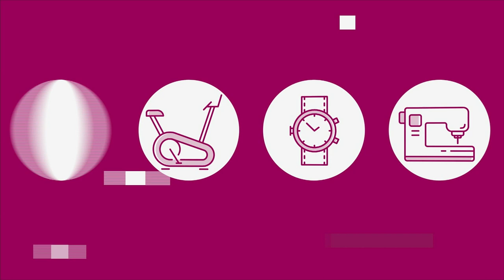PRAI Supersize 6.8oz Ageless Throat Decolletage Night ...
PRAI Beauty Supersize 6.8 fl. oz. Ageless Throat   Decolletage Night Creme in Lion Jar

Ageless Throat   Decolletage Night Creme helps temporarily improve the appearance of lines and wrinkles on the neck area.

    6.8 fl. oz. Ageless Throat   Decolletage Night Creme

    PRAI's proprietary formula contains dipalmitoyl hydroxyproline, encapsulated retinol, shea butter, encapsulated cyclodextrin, rosa damascena flower extract, caprylic/capric and triglyceride along with other fine ingredients
    Helps hydrate skin
    Contains dipalmitoyl hydroxyproline, which is known to help hydrate skin
    Contains encapsulated retinol, which is known to help exfoliate skin and helps brighten the look of skin
    Contains Wellagyl, which is known to help hydrate skin helps temporarily improve the appearance of wrinkles

    In a consumer perception survey with participants who used the Ageless Throat   Decolletage Night Creme every evening for 7 days, participants stated

        93% agreed it diminished the appearance of fine lines and wrinkles in the neck and decolletage area
        93% agreed skin in the neck  and decolletage area had a smoother looking appearance
        96% agreed skin in the neck and decolletage area felt softer
        100% agreed this was an easy step in their nighttime skincare routine
        96% agreed they would recommend to a friend

    In a consumer perception survey with participants who used the product nightly, after four weeks 81% agreed their skin in the neck and decolletage area had a firmer appearance.